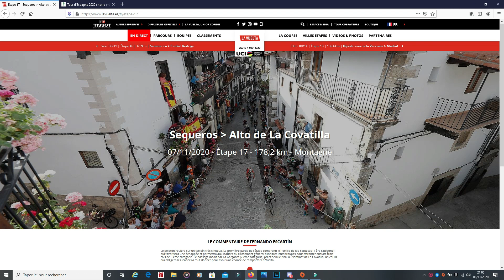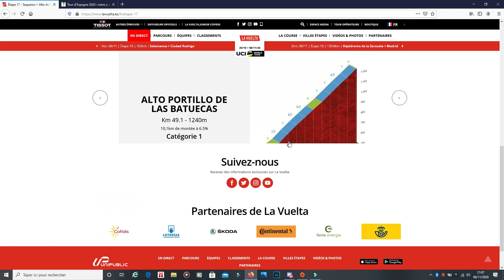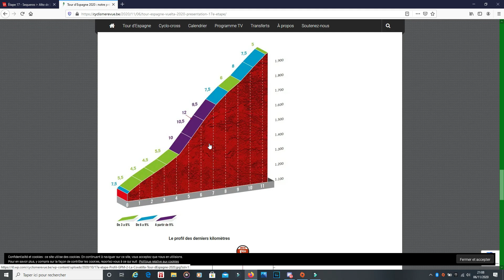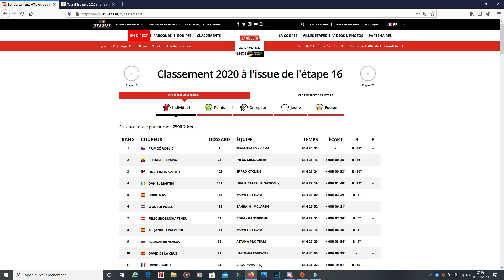Présentation Complète étape 17 - Vuelta 2020 // Cyclisme